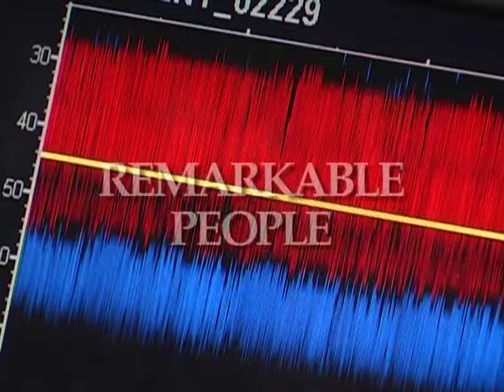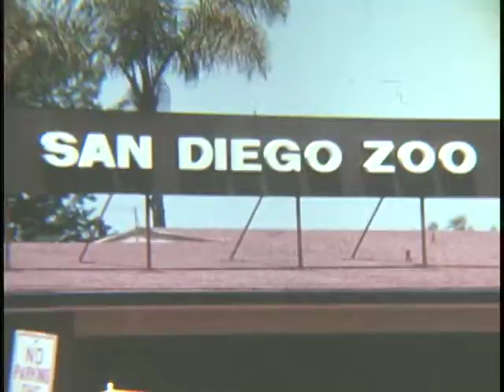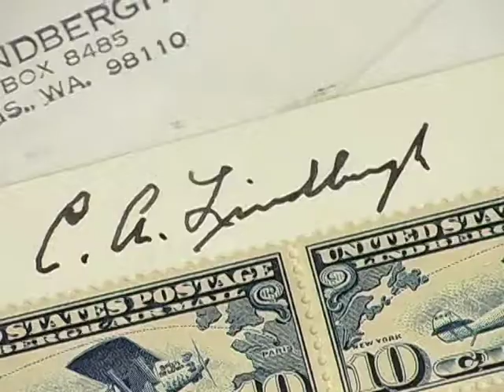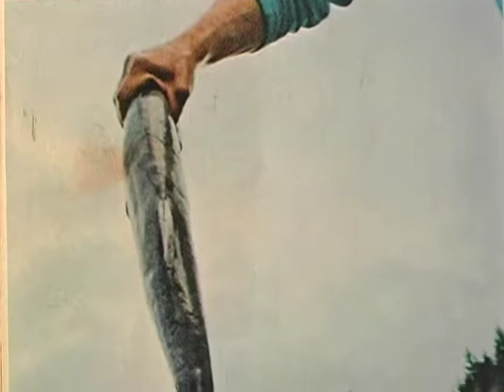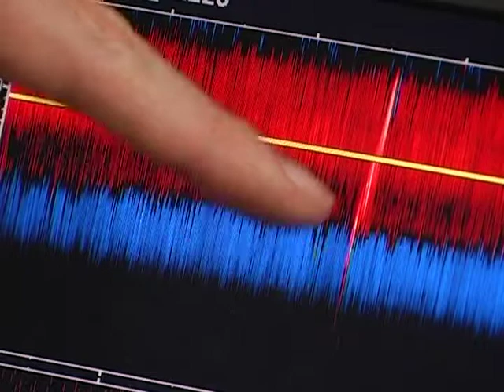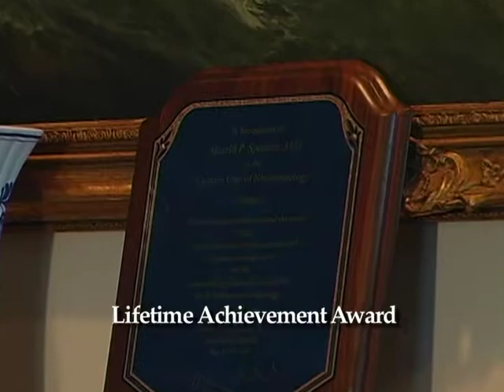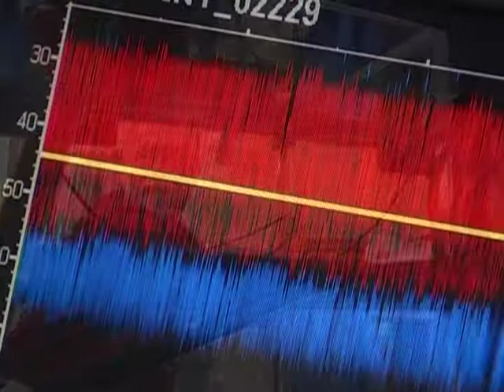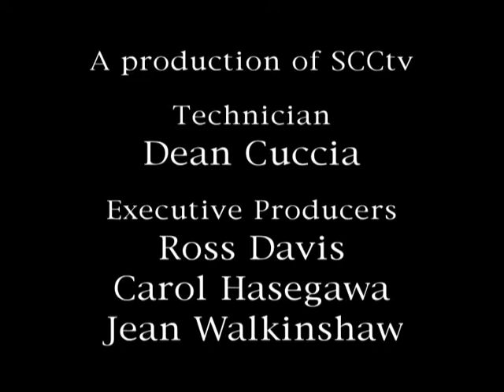Remarkable People - Merrill Spencer, M.D.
In this half-hour documentary, award-winning Seattle producer Jeff Gentes presents a portrait of Merrill Spencer, M.D., a pioneer and world leader in the development of cardiovascular instrumentation and clinical techniques at Seattle's Virginia Mason and Swedish hospitals.